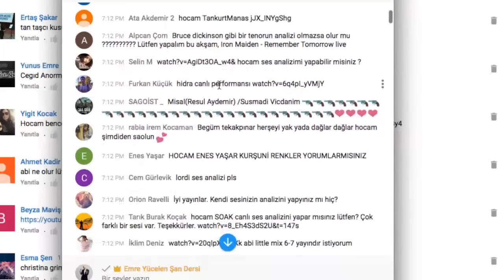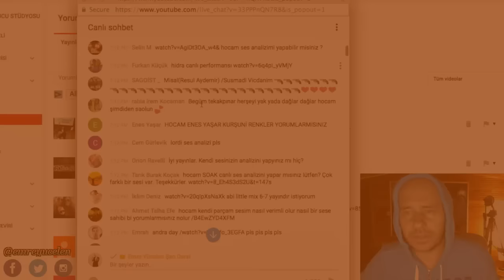Hidra Ses Analizi